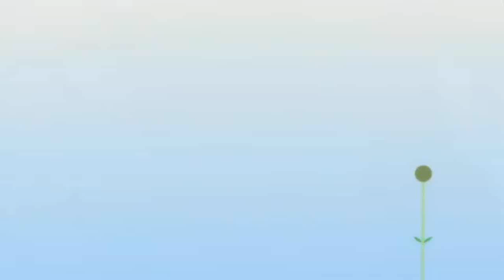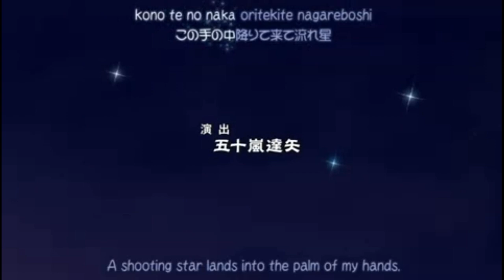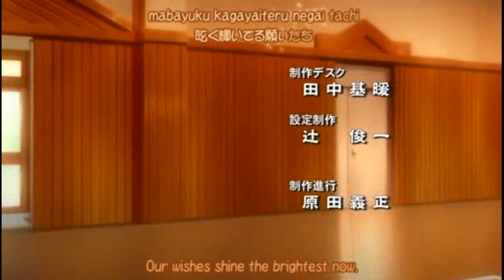Bamboo Blade Opening/Ending HD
Beautiful songs! *J*